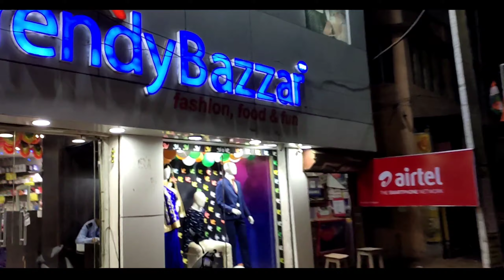Lockdown এরপর প্রথম কোনো মেলা গেলাম🔥 এবার থেকে Regular Vlog আসবে😎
My Gears :-

My Phone
Action Camera
My Mic
My Gorillapod